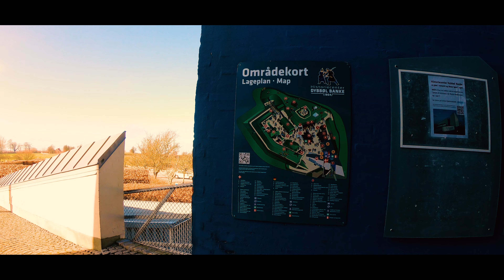Outing in Denmark/wycieczka do Dani Eng/Pl -Subtitles napisy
wycieczka do Dani.Outing in Denemark